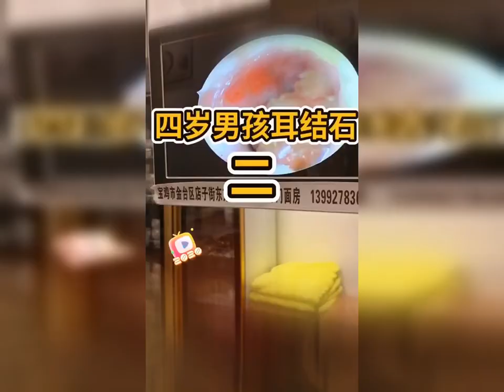耳掃除 | 耳かき | 耳垢 | プロに耳掃除してもらったら、とんでもないモンスターに遭遇しました| 汚さレベル9！？音聞こえない！？閲覧注意。ごっそり取れました。